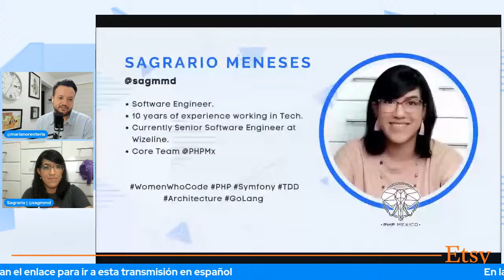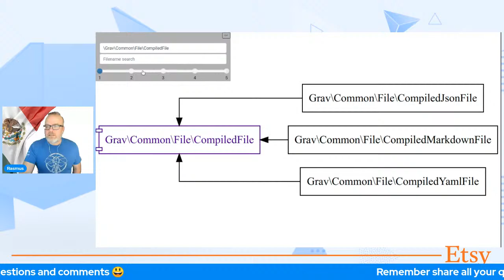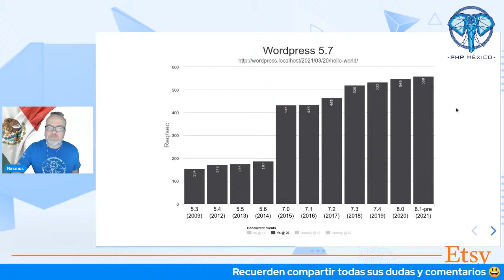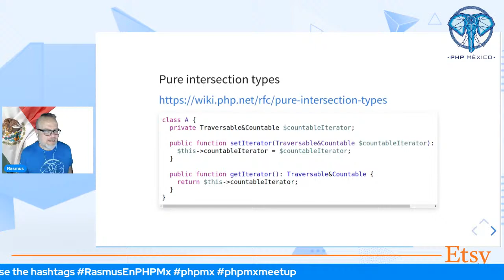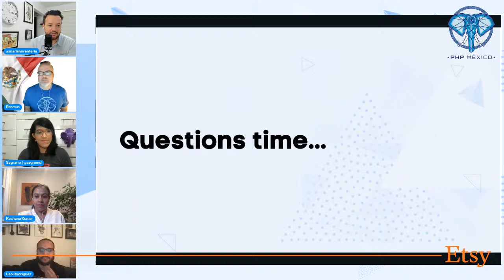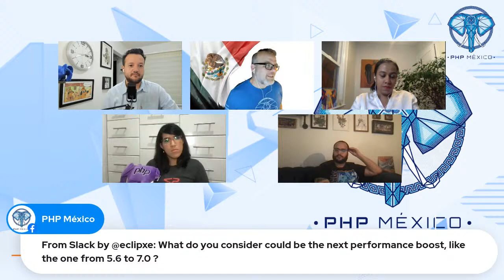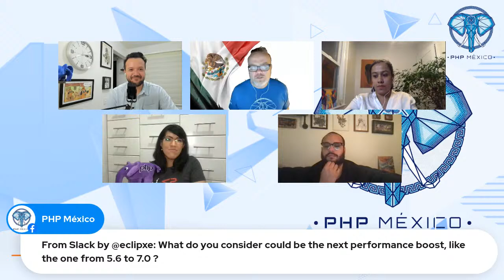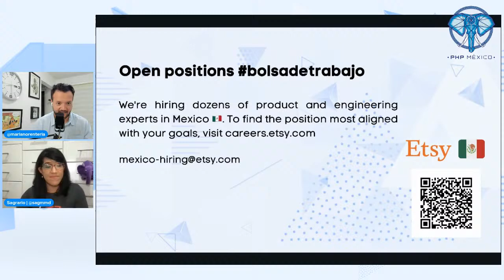PHP Moderno - Rasmus Lerdorf (Etsy)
Estamos encantados de anunciar un evento especial durante este mes. No te puedes perder la oportunidad de asistir a una increíble charla de Rasmus Lerdorf sobre PHP moderno.

Rasmus Lerdorf, el creador de PHP, nos guiará a través del status quo del desarrollo de PHP. Explorará cómo se ve el PHP moderno y sobre la marcha, compartirá algunos consejos y trucos que sólo un Master como él puede proporcionar. ¡Charla súper emocionante que estamos ansiosos por escuchar!

Esta reunión consistirá en una charla de 40 a 50 minutos seguida de una sesión de preguntas y respuestas. Si tienes alguna pregunta que te gustaría hacer, puedes ponerla en la página del meetup con anticipación o bien en el chat de YouTube de la transmisión en vivo.

¡Excelente! Si deseas hablar o proponer un tema en uno de nuestros eventos futuros, envíanos un mensaje o avisa a uno de los organizadores en Twitter.

Additional resources:
How and Where We Work at Etsy
Etsy News Blog
Know more about Etsy, take a look at our fact sheet